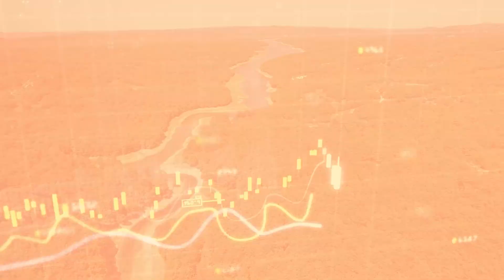Why Bridges are not formed over the Amazon River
Ever wondered why there are no bridges crossing the massive Amazon River? In this video, we explore the fascinating reasons behind it. From the unique geographical challenges, dense rainforest terrain, and the river's sheer size, to the environmental and financial factors that make building a bridge nearly impossible. Learn about the engineering difficulties, wildlife considerations, and why boats are the primary mode of transportation in the Amazon basin. Discover why one of the world's largest rivers remains bridge-free despite modern technology!